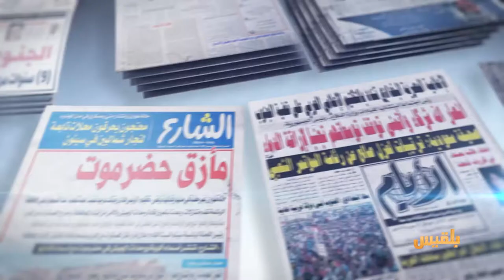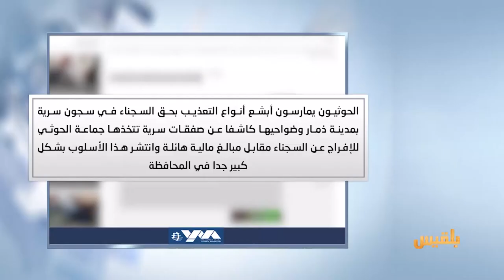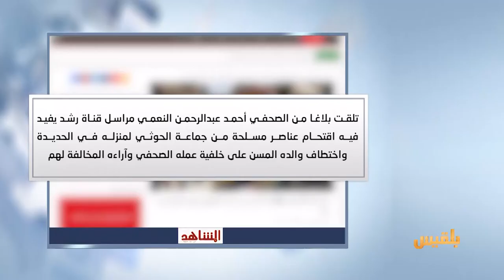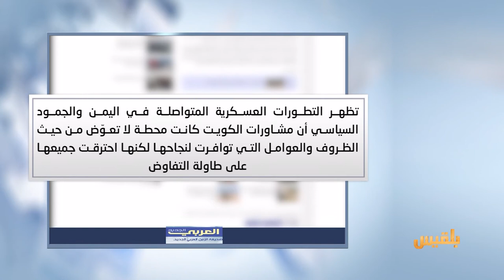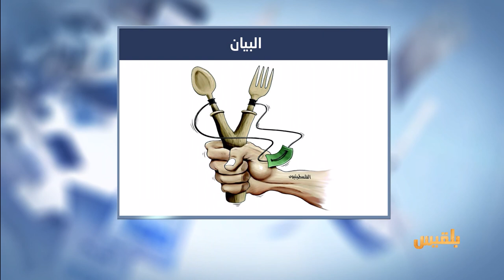كشك الصحافة | 19 - 4 - 2017 | تقديم: سالم باحمران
يمن مونيتور
موقع إخباري يتحدث عن
أسوأ سجون مليشيا الحوثي في محافظة ذمار

مدير أمن شبوة يقول للموقع بوست
إعادة حوثيين حاولوا الهرب من معتقل في عتق

الاخبار
العثور على أكثر من 100 آيفون في حقيبة لص بمهرجان موسيقي

في أكثر الأخبار قراءة
بي بي سي تذكر الكوريين بمعركة قديمة : خمسة ملايين قتلوا ومازلتم منقسمين إلى اليوم